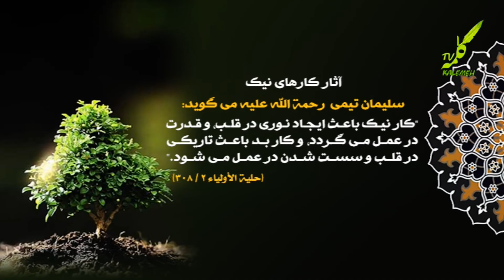مروارید سخن، آثار کارهای نیک